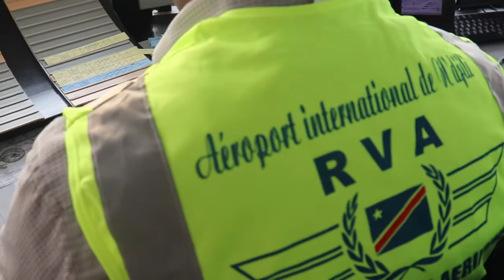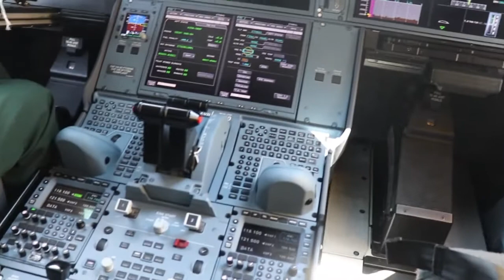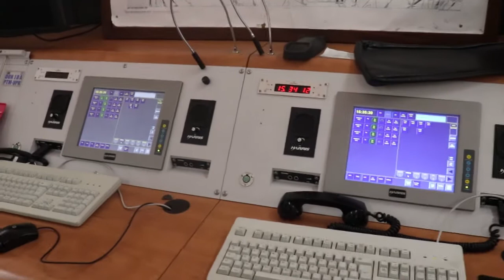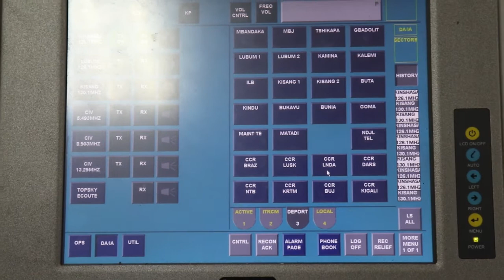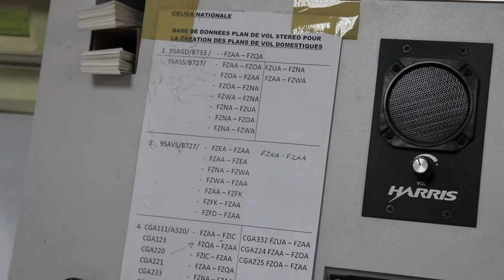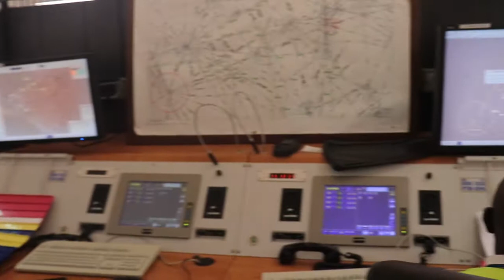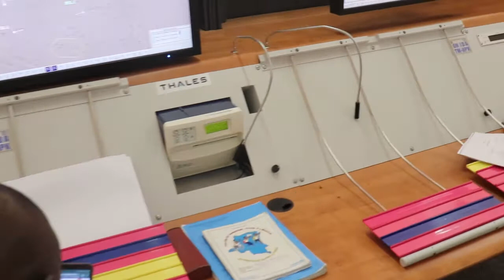Le métier de contrôleur de la circulation aérienne ATC (Aiguilleurs du ciel )-Les héros dans l'ombre